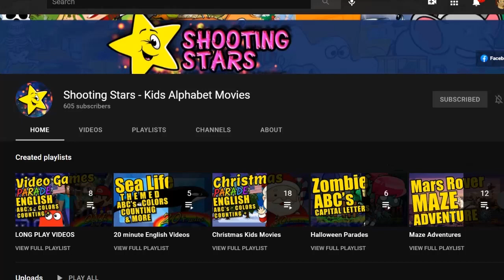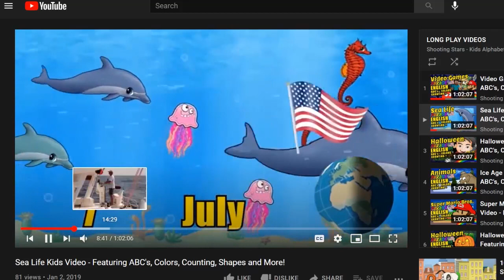Summer 2021: Prep For THIS Event Right Now!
Prepare for these threats right now!